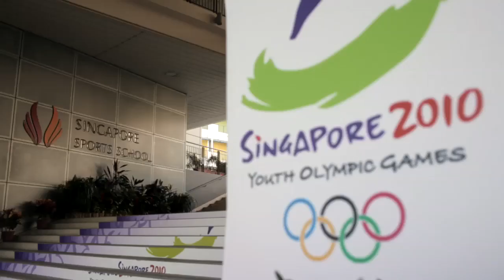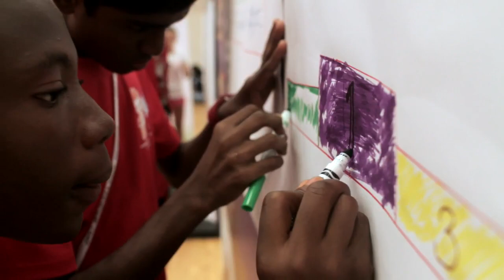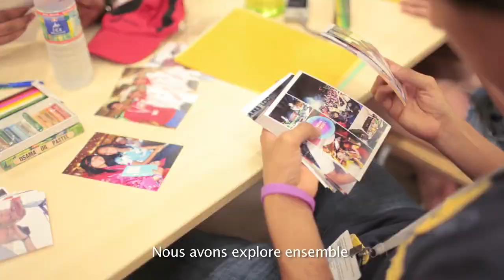Singapore 2010 Friendship Camp rocks!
Highlights from the Singapore 2010 Friendship Camp held from 8-12 Dec 2009.